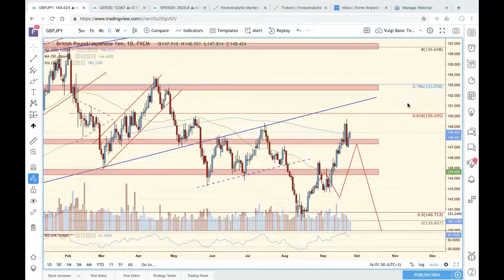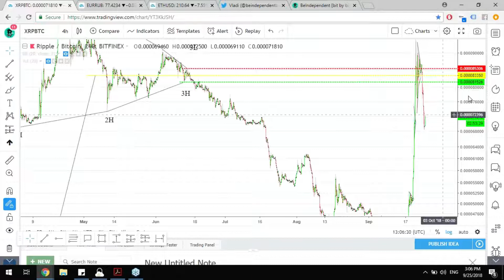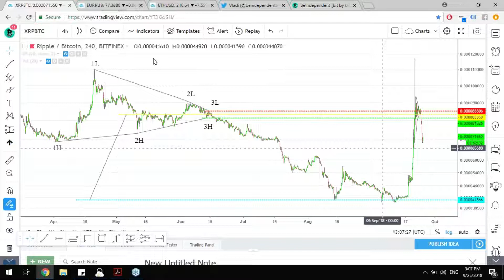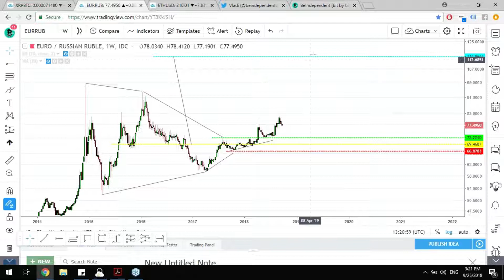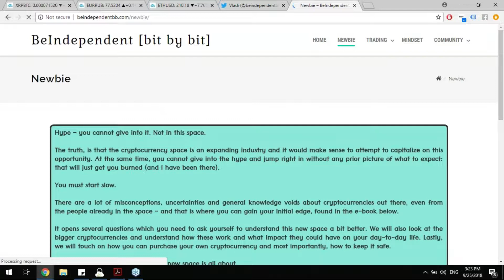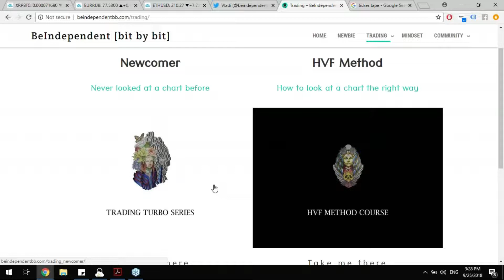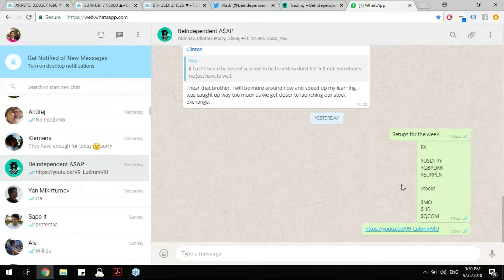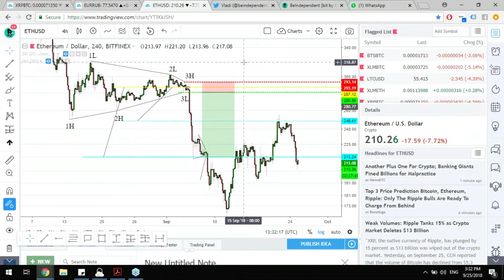FACE Interview 25.9.2018 Vladi looks for compression then big volatility in trading.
Vladi @beindependentbb being interviewed by Dale Pinkert @ForexStopHunter during the F.A.C.E. Webinar.